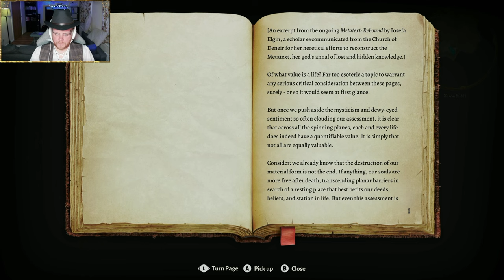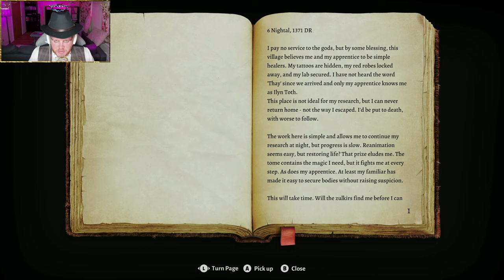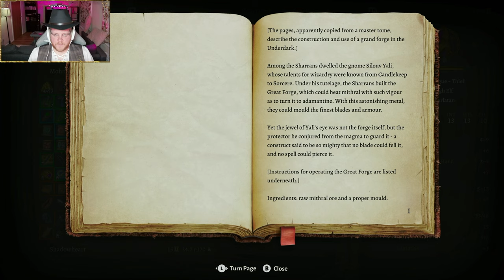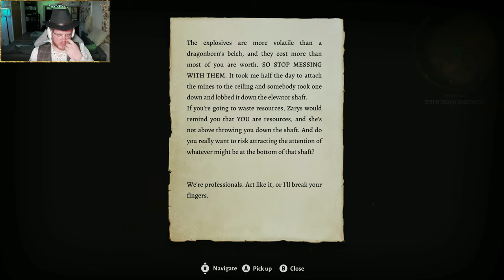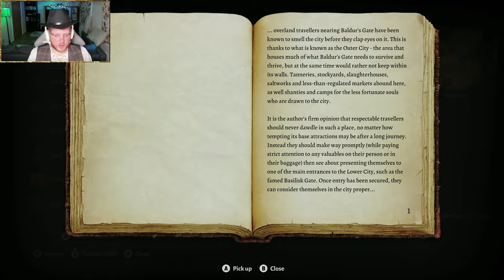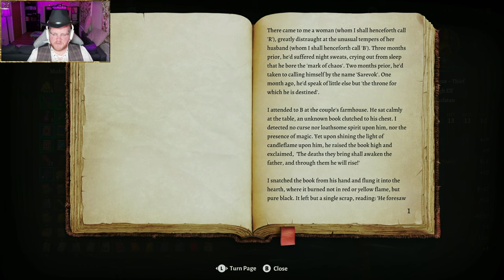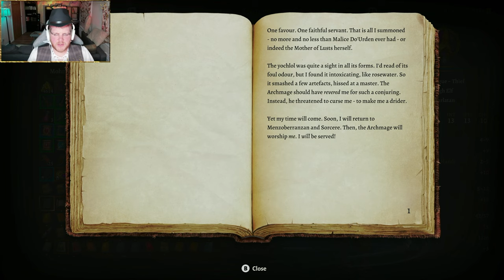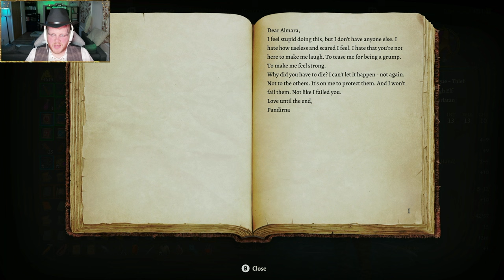Sir Cundoo Plays Baldur's Gate 3 - Stream 10 (Part 2)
Mohn Jajor and Sir Cundoo try to figure out the secrets of the Adamantine Forge, proving in real-time why reading is so, so important...

Just Chatting Music: The English Affair by Howard Harper-Barnes

Lore Chatting Music: Elegance Becomes Her by Howard Harper-Barnes

Be Right Back Music: The Dominion by Bonnie Grace